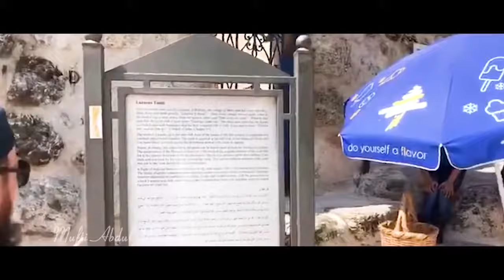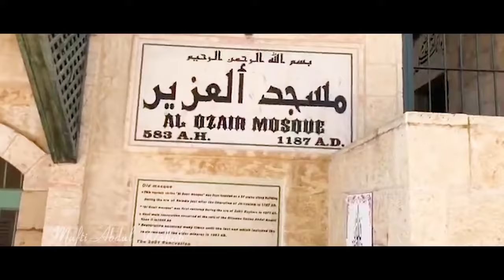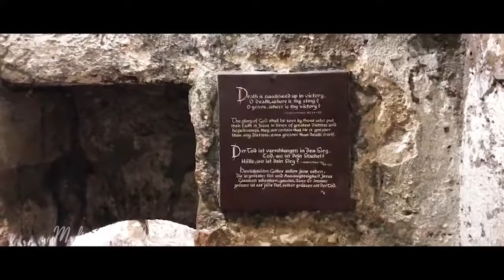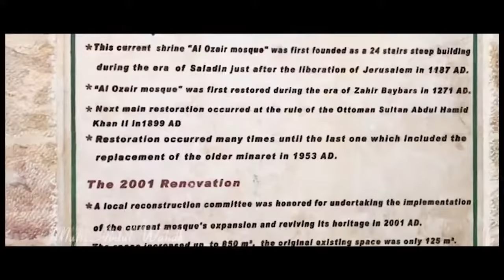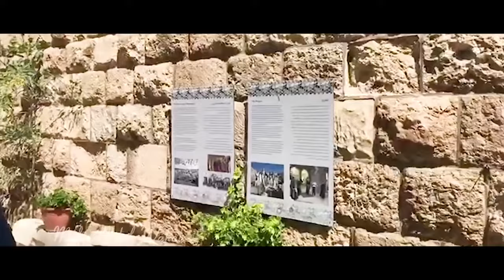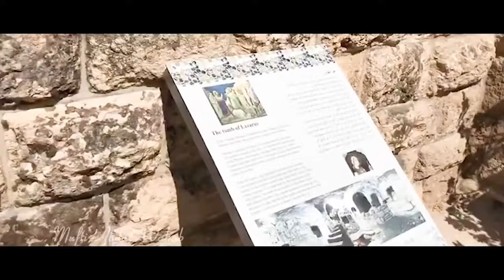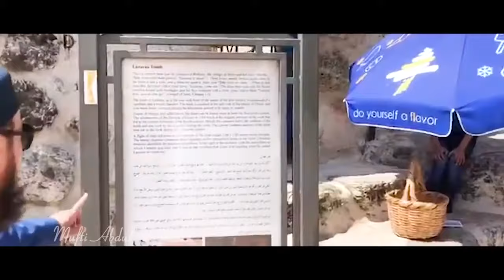Hazrat Uzair AS | Special ka Maqam | Hazrat Uzair AS ki Qabar | Must Watch